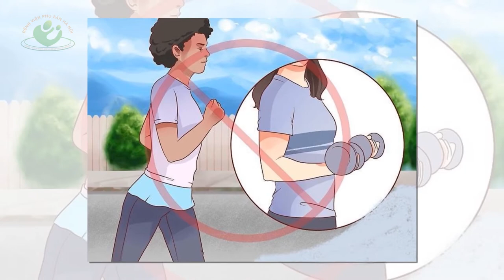Những điều tuyệt đối cần tránh sau khi mổ thai ngoài tử cung